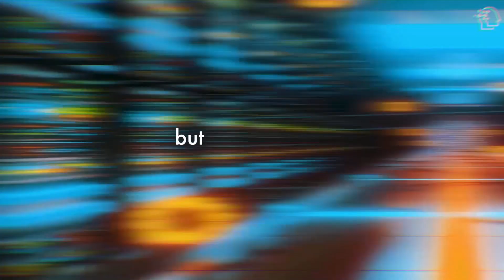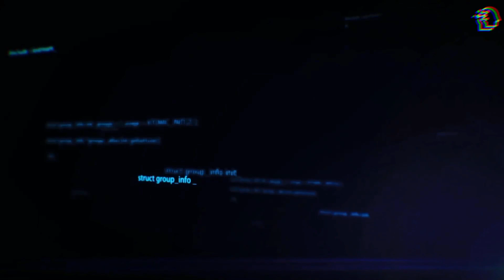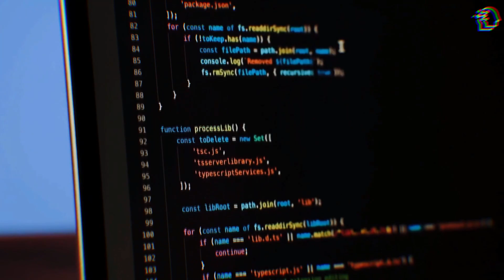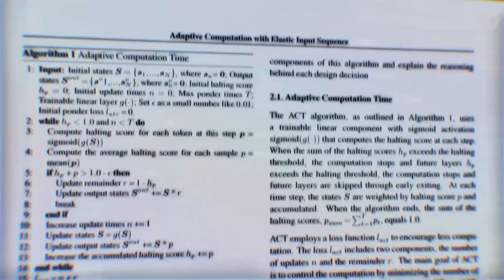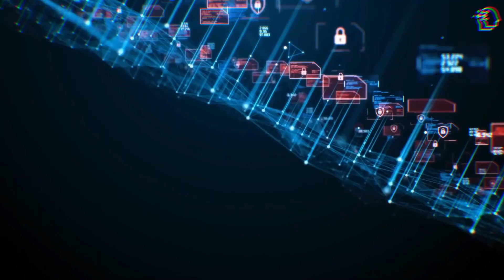Google's NEW AI AdaTape SHOCKS The Industry With 99.9% Accuracy! 🤯 (NOW ANNOUNCED)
In the fast-evolving realm of artificial intelligence, discover how the concept of adaptivity is revolutionizing neural networks. Join me on a journey into the intricacies of AdaTape, Google's innovative model that brings dynamic computation to AI systems. As we explore the challenges of fixed functions in neural networks, witness the emergence of AdaTape, reshaping the landscape of machine learning with its unparalleled adaptability. Don't miss this deep dive into the future of AI flexibility!